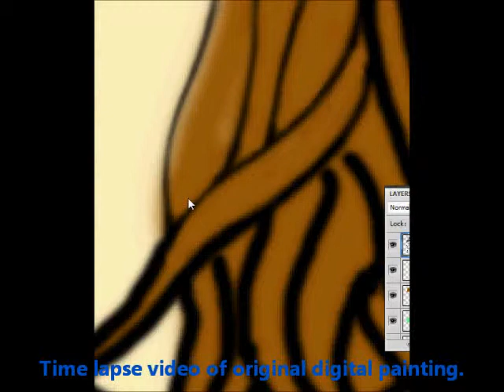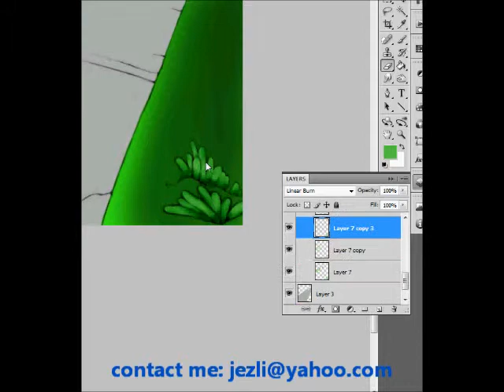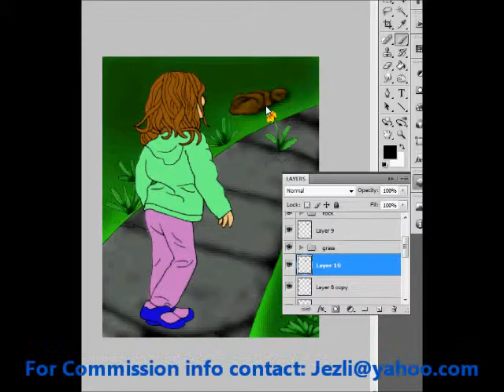Run Butterfly - Time Lapse Painting - Guitar Music in background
You are viewing a painting created using photoshop. I use the program to render a full painting derived from real life and from imagination. All my work is available if you have any questions please contact me and I will be happy to point out those available at latinpopshop.com and those that I can sell directly. Looking forward to hearing from you.